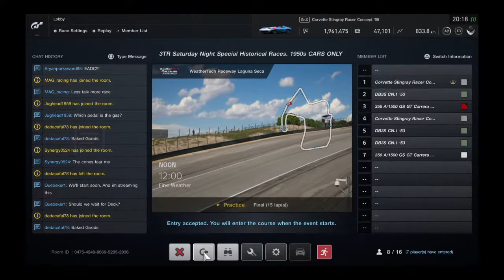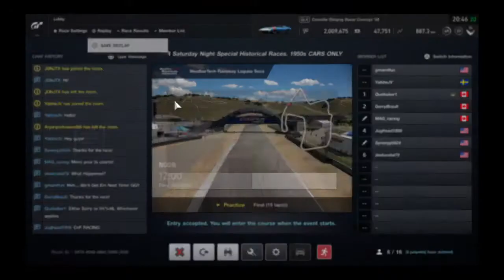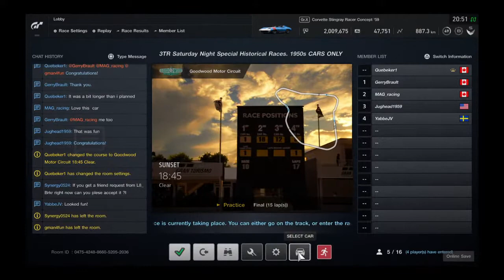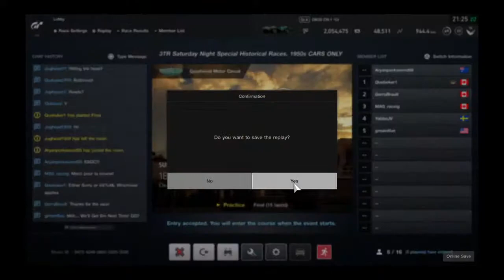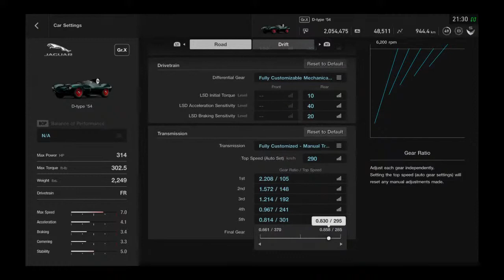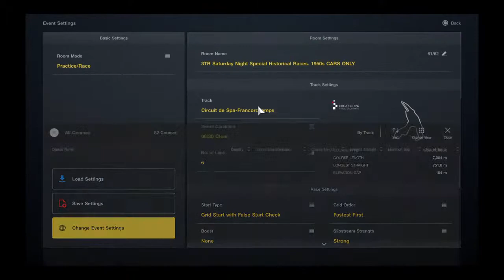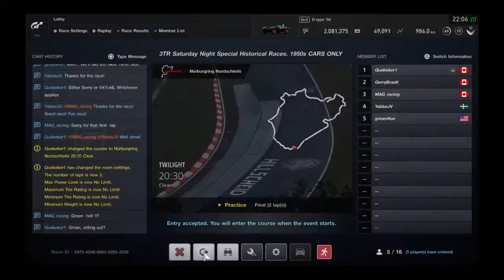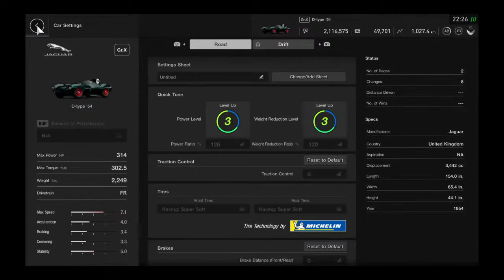3TR Saturday Night Special 50s cars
Quebeker Sr, a 52 year old fart who sucks at Fortnite and other games.

Quebeker Jr, a 10 year old who yells at his dad for sucking at Fortnite.